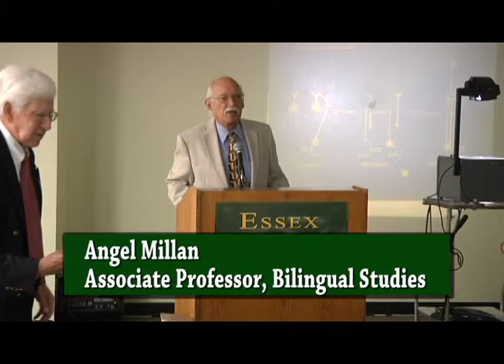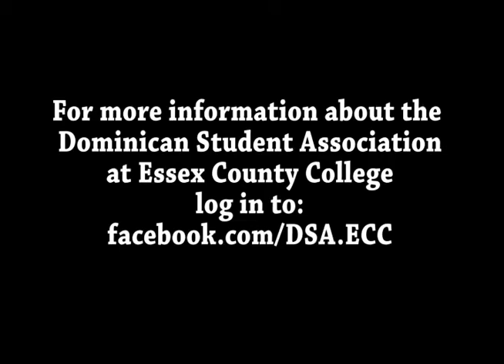Essex County College Hispanic Heritage 2013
Essex County College Hispanic Heritage Lecture 2013. Created by the Media Production & Technology Center at Essex County College.